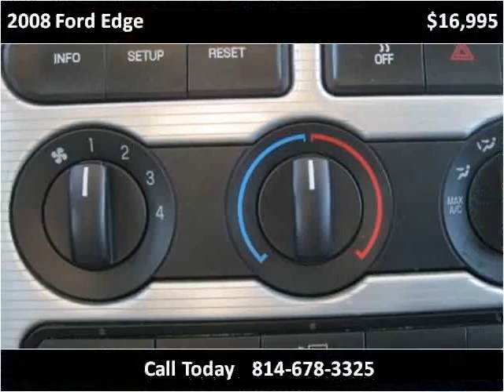2008 Ford Edge Used Cars Cranberry PA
This 2008 Ford Edge is available from 4 Your Car Connection.